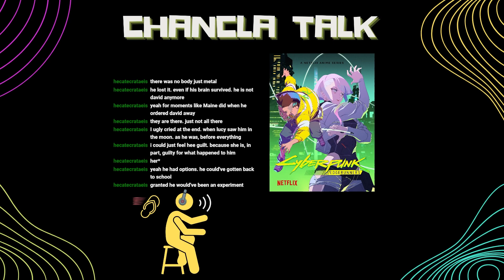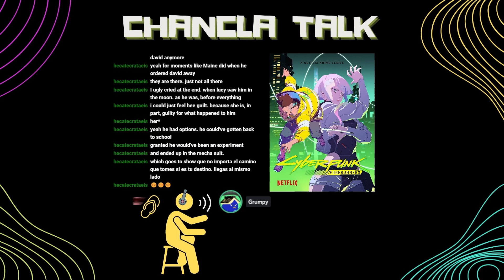S1E18: Cyberpunk: Edgerunners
Grotesque, Lilirose, Tongoh, and Grumpy talk about Cyberpunk: Edgerunners. The Chancla team discusses the plot, fantastic characters, memorable scenes, and even how our future may look like the Cyberpunk universe.

**WARNING SPOILERS** DO NOT WATCH IF YOU HAVE NOT FINISHED THE CYBERPUNK: EDGERUNNERS SHOW.